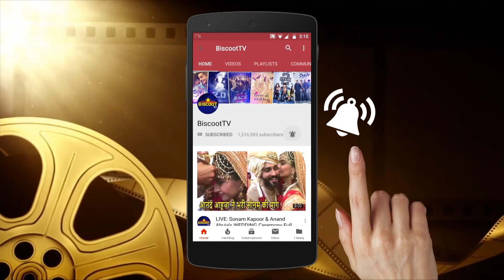Tiger Shroff, Ananya Pandey and Tara Sutaria VISIT CENEMAGHAR to see the Audience Reaction | SOTY 2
Tiger Shroff, Ananya Pandey and Tara Sutaria VISIT CENEMAGHAR to see the Audience Reaction for  SOTY 2